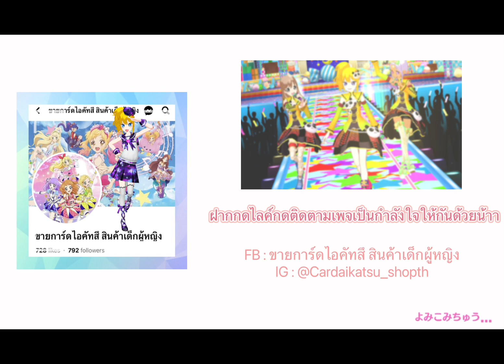Idol Land Pripara - Go PripriPu (42)